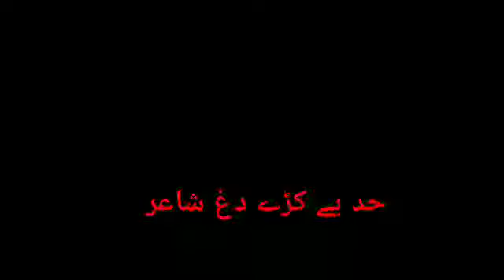۔۔Da shair ho had kare de.Pashto so sad poetry...پشتو ڈیرہ غمجنہ شاعری ۔۔۔دغ شاعر ھو خد یے کڑے دے۔۔۔